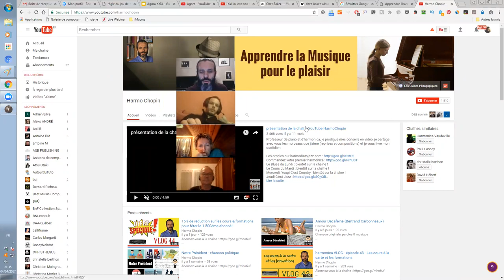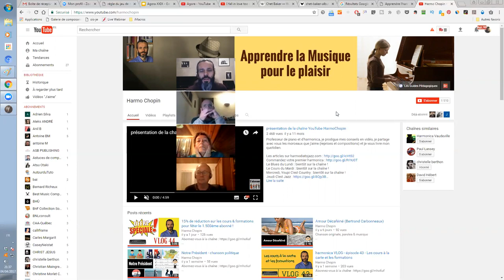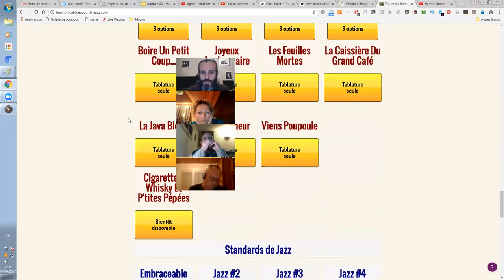harmonica - Agora XXIX - 7/10 - 1 500 abonnés : -15% sur les cours & formations